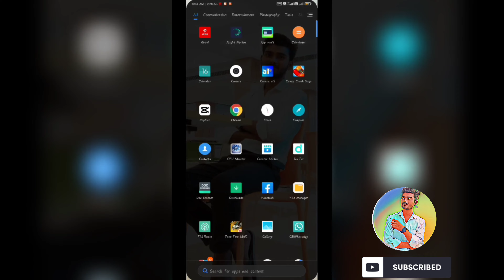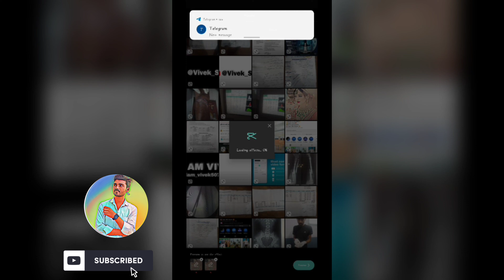Capcut Video Editing effect Lagaye Chrome se App New Tricks 2024 (vivekeditzone) capcut effects 😱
Instagram I'd @iam_vivek_5073
Followers famille 60 k follower ❤️❤️

Keep supporting YouTube channel Target 🎯

*Hello Dear My Channel Name Tips & Tricks Welcome 🤗🤗
 *Always Happiness ❤️

Youtube par videos upload kaise kare
Shorts videos me viral kaise hoga
1 million views review 📱
Naya videos kaise laye
New videos kaise banaye
Youtube par video kaisa Dale
Trending songs youtube download
Youtube video upload time
Youtube video download app